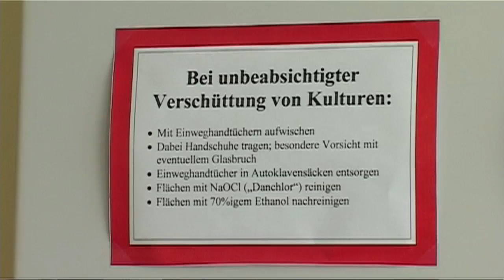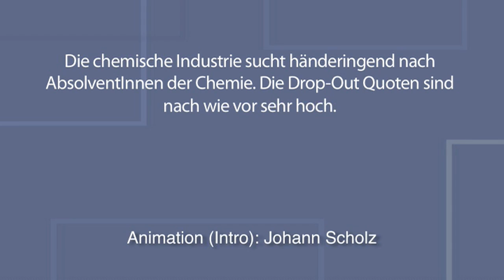Femtech - Expertin: Eva Binder (HD)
Ihr Interesse an Naturwissenschaften brachte sie schließlich an die TU Wien, wo sie technische Chemie studierte. Jetzt arbeitet sie als Chief Researcher Officer im Unternehmen Biomin und sorgt für Gesundheit in der Tierernährung.